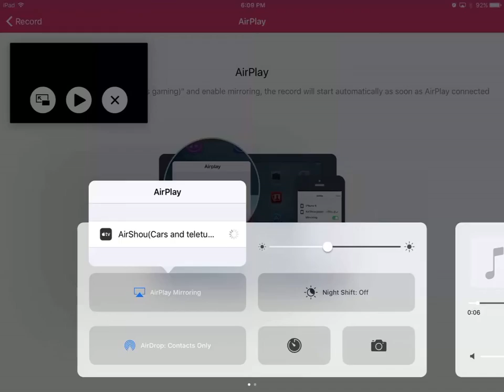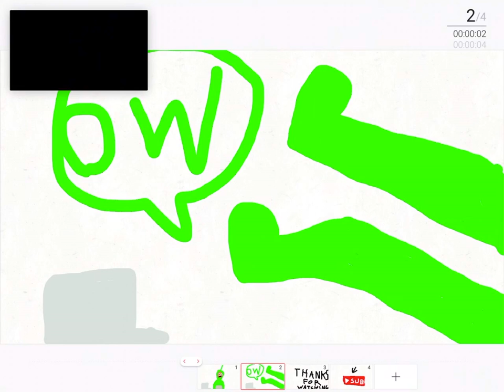Dipsy reacts five nights at freddy's sister location